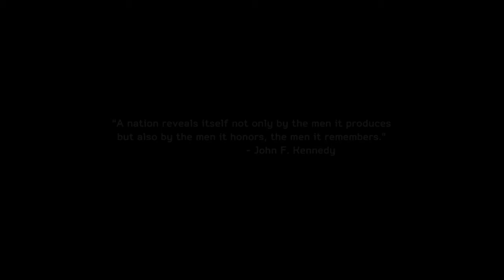Medal Of Honor Warfighter - Reacher, Mission 1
Hi there peeps. Today i'm playing MOH. This is the first video on my new pc and the first on many. Hope you enjoy.